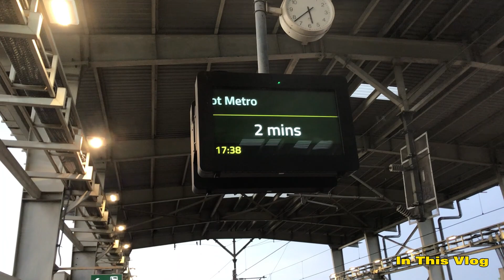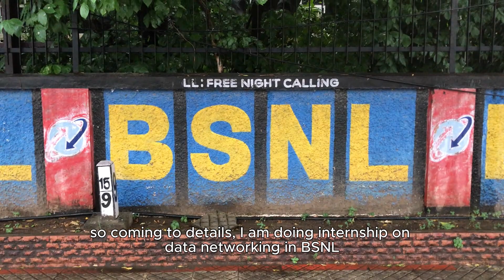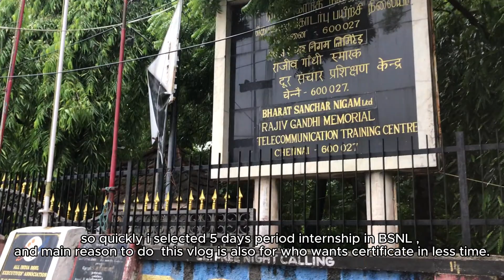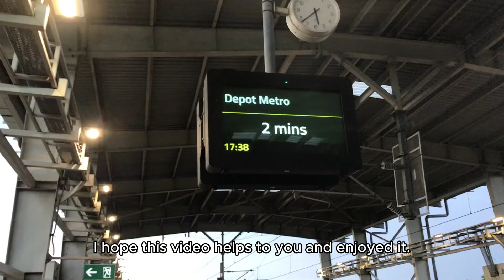Internship vlog//Chennai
Internship//Chennai

THANK YOU GUYS FOR WATCHING MY VIDEO , HOPE YOU ENJOYED IT.